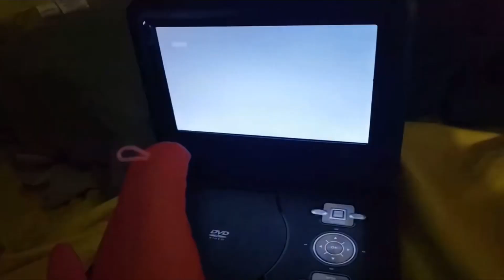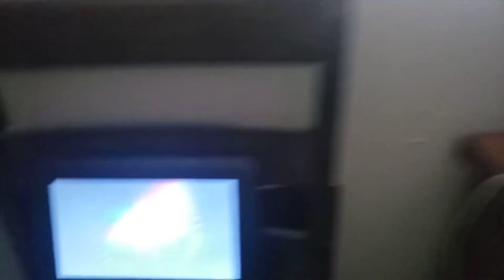Character Getting scared by the Sony Pictures home Entertainment logo